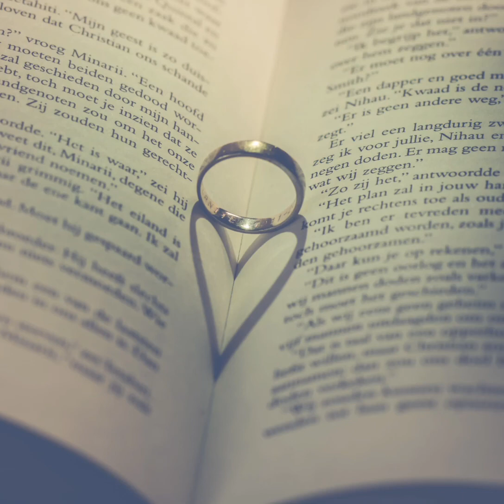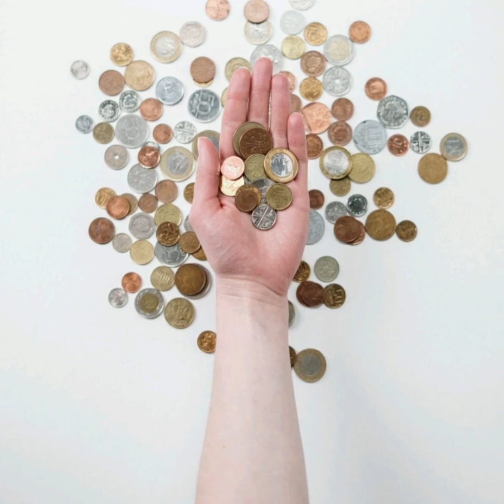El anillo - Eugenia Viteri (Videocuento)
Aquí un ejemplar de la escritora ecuatoriana.